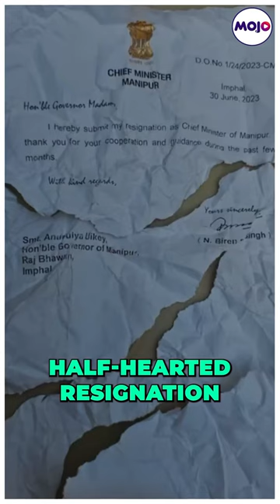Manipur Viral Video I Time for CM Biren Singh to quit ? I Barkha Dutt I What do you think?